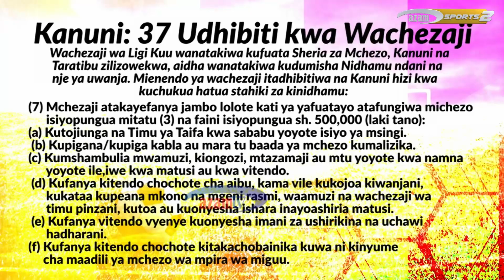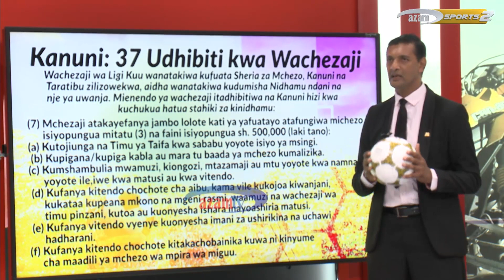Maamuzi mechi ya Simba vs Yanga yachambuliwa kwenye Kipyenga cha Mwisho (03/05/2018)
Osman Kazi na Mussa Kawambwa wanakupitisha katika maamuzi na matukio muhimu ya mechi ya Simba na Yanga iliyopigwa Aprili 29, 2018 kwenye dimba la Taifa Dar es Salaam na kuyachambua kitaalam.

Kipyenga spesho kwa watazamaji spesho. Furahia

Kipyenga cha Mwisho ni kila Alhamisi saa 3:30 usiku, Azam Sports 2